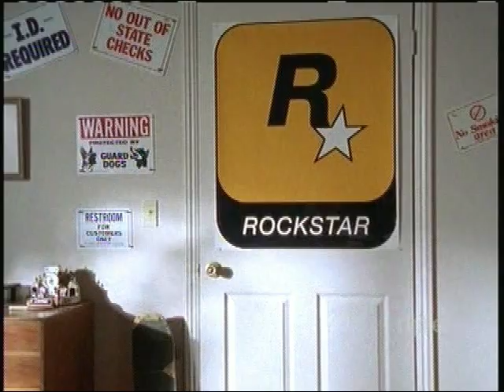The Nightmare Room "Dear Diary I'm Dead" Part 2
The last upload of this cut off the end.